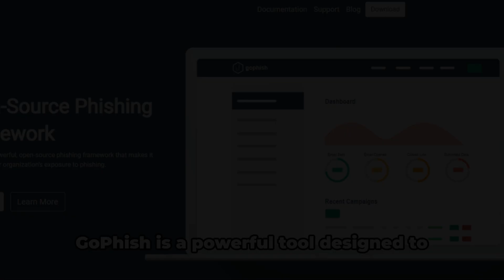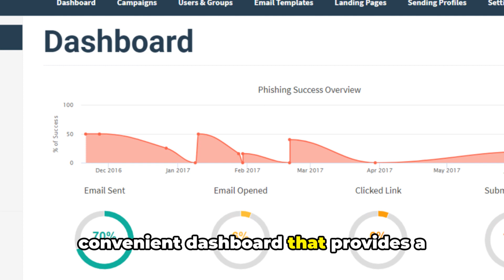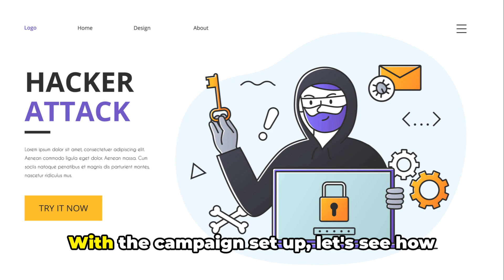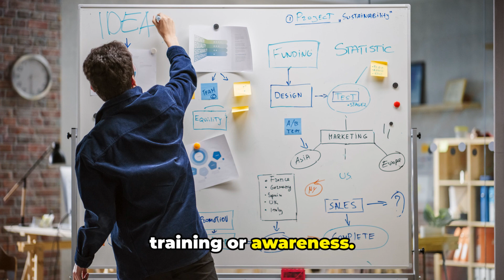Phishing 101 A Comprehensive Guide with GoPhish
In this highly informative video, we are shedding light on the alarming issue of phishing attacks. Join us as we provide a comprehensive guide to understanding and combating these cyber threats using the powerful tool called GoPhish.

Phishing attacks have become increasingly common, targeting individuals and organizations alike. In this video, we aim to equip you with the knowledge and tools to safeguard yourself and your digital assets effectively. Our approach is based on well-researched facts and emphasizes the ethical use of the GoPhish program.

Through detailed explanations, we will walk you through the ins and outs of phishing attacks - how they work, their techniques, and how to spot them. You'll learn how GoPhish can be leveraged to simulate real-world scenarios and enhance your awareness of these deceptive tactics.

Armed with this knowledge, you'll be empowered to take proactive steps in combating phishing attacks, both personally and within your organization. Together, we can create a safer online environment for everyone.

Let's spread the word and stay protected from phishing attacks!